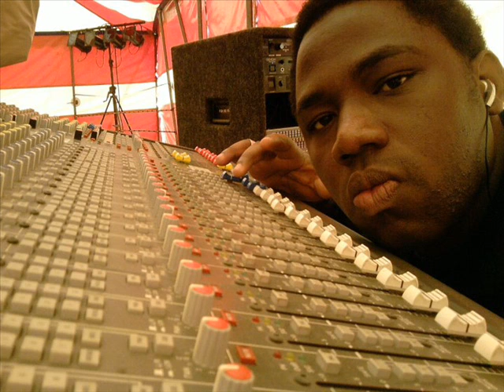Keep Pushing Ya Hustle.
Biza Blingza ft Green & Lil Mo-Keep Pushing Ya Hustle.